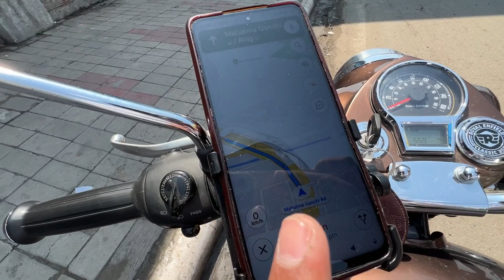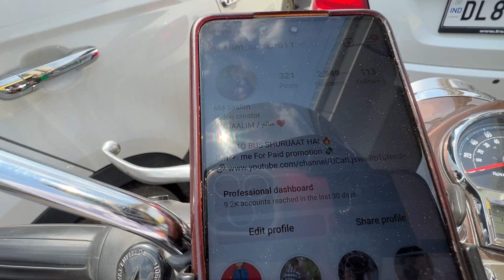Jass Ne Chalai Bullet 😍 Yeh Kiya Hoa 😱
Cute girl
Cute girl reaction
Cute stranger